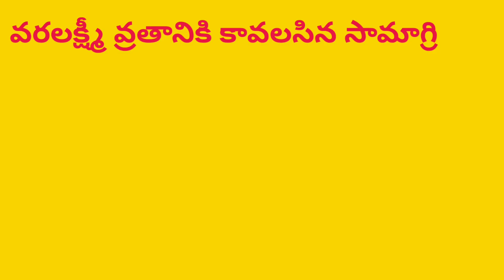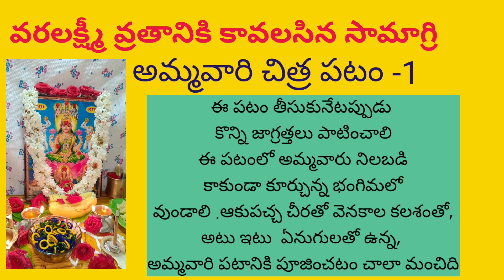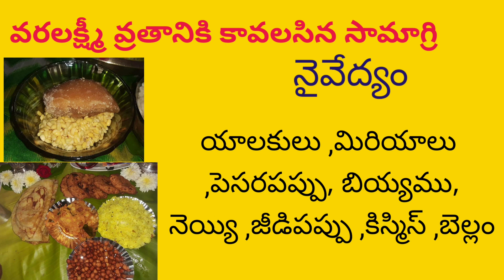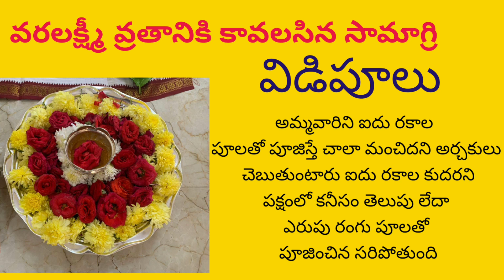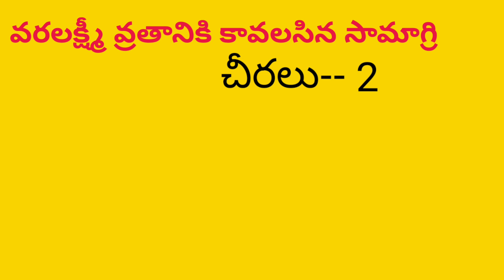Varalakshmi vratam items list,వరలక్ష్మి వ్రతం నాడు కావలసిన పూజ సామాగ్రి/byguntupallivijaya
Varalakshmi vratam items list,వరలక్ష్మి వ్రతం నాడు కావలసిన సామగ్రి/byguntupallivijaya